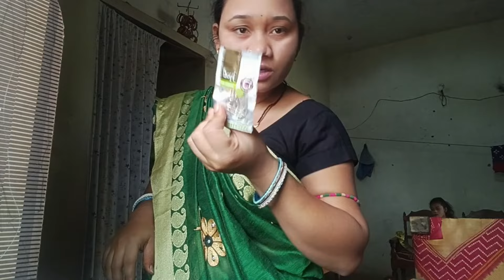ନିଜର ପାଖେ ତ ନାଇ ଥିବା ଲୋକ୍କେ ଦେଖି କରି କେଞେ ଜଲ୍ବ#mita sambalpuri vlog new sambalpuri vlog #